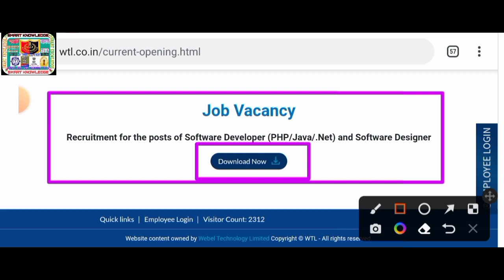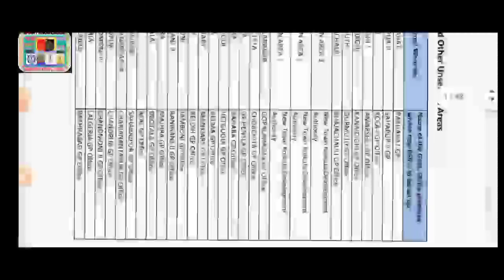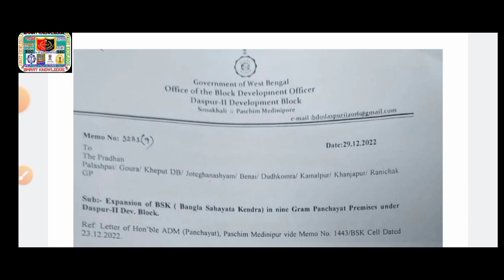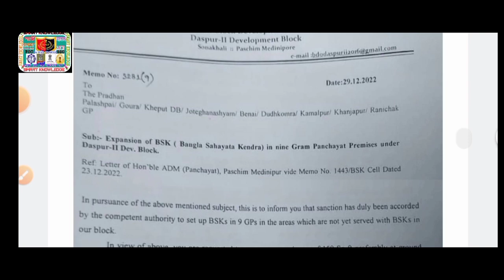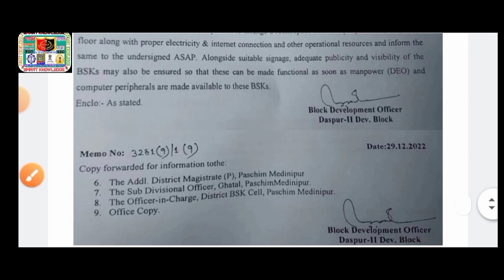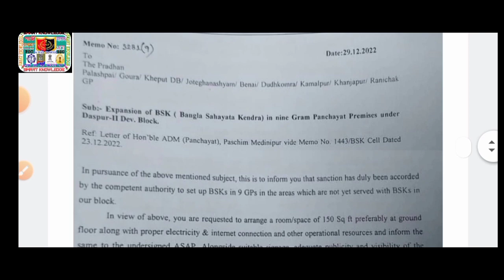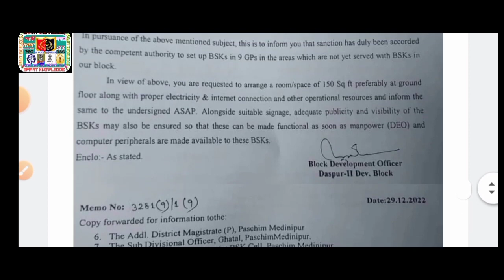✴️BSK[বাংলা সহায়তা কেন্দ্র]DEO[৩,০০০+ শূন্যপদে নতুন গুরুত্বপূর্ণ Update 2023[💥Official]bsk Deo Updte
ব্রেকিং🧿BSK[বাংলা সহায়তা কেন্দ্র]২,৯২২ শূন্যপদে Wtl DEO পদে বিজ্ঞপ্তি প্রকাশিত[নবান্ন থেকে]2022-23

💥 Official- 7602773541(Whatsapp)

bsk news
wb bsk new update
bsk online apply 2022
bsk online
bsk deo apply online
bsk deo apply online 2022
when bsk deo apply online
when bsk deo apply online 2022
bsk new update 2022 apply
wb bsk recruitment 2022
west bengal bsk recruitment 2022
bangla sahayata kendra kaj ki
bangla sahayata kendra form fill up
bsk recruitment process
bsk new update 2021 salary
wb bangla sahayata kendra
wb bangla sahayata kendra recruitment 2022
বাংলা সহায়তা কেন্দ্র
বাংলা সহায়ক কেন্দ্র বেতন
বাংলা সহায়ক কেন্দ্র
বাংলা সহায়তা কেন্দ্র বেতন
বাংলা সহায়তা কেন্দ্র কাজ কি
বাংলা সহায়তা কেন্দ্র apply
bsk online form fill up
bsk online application
bangla sahayata kendra interview
bangla sahayata kendra
recruitment 2022
bangla sahayata kendra new
update
online
bangla sahayata kendra latest
update
bangla sahayata kendra ki kaj
bangla sahayata kendra online
registration
bsk deo recruitment 2022
bsk deo
bsk deo salary
bsk deo full form
bsk data entry operator salary
bsk data entry operator apply
bsk data entry operator
bangla sahayata kendra data entry operator
bangla sahayata kendra data entry operator deo
bangla sahayata kendra data entry operator apply online
bangla sahayata kendra data entry operator salary
wtl food deo case update
wtl food deo update
wtl deo case update
wtl deo recruitment case update
wb food deo recruitment 2022
wb food department recruitment 2022
wb food department deo recruitment 2022
wb food supply deo recruitment 2022
wb recruitment
recruitment wbict
wb recruitment today
wb recruitment notification
wb job
wb jobs
karmasangsthan bank question solution
karmasangsthan
karmasangsthan paper today
karmasangsthan paper
karmasangsthan bengali paper
karmasangsthan online
karmasangsthan today
karmasangsthan paper this week
karmasangsthan 2022
karmasangsthan patrika
karmasangsthan paper jigyasa
karmasangsthan jigyasa
karmakshetra 2022
karmakshetra news
karmakshetra newspaper
karmakshetra newspaper today pdf
karmakshetra today
karmakshetra
karmakshetra paper